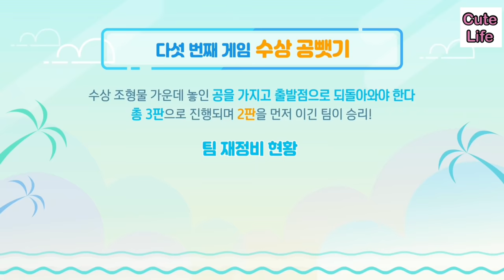Game on beach ⛱ // Bts play in Waterpark // Hindi dubbing // bts run ep 84 // Part-2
part -1 game in water park

Part-3 game on beach ⛱

Part-3 bts gift to each other 🎁

BTS run ep 84 hindi dubbing by cutelife 💜

BTS on beach Waterpark HINDI DUBBING run ep 84 💜💜💜💜💜💜💜